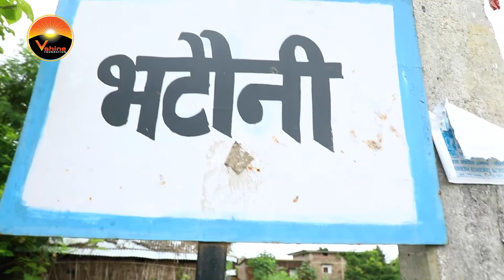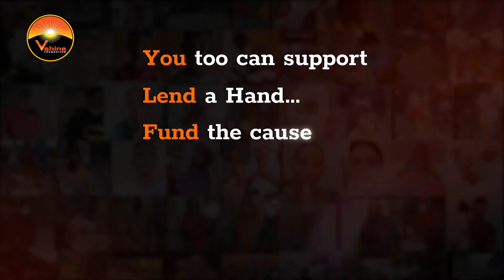V Shine Story of Change - Episode 26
This is the story of the underprivileged but undeterred women of Bhatauni Village in Bihar. They are widowed and struggling to earn their living. They either lost their livelihoods or bread winners or were abandoned by their children during the Covid pandemic. Since lockdown, they have been severly poverty-stricken, with food shortage, financial crisis and zero life support. VShine learnt about their situation and extended help in the form of supplying rations for their sustenance. They are really grateful to VShine foundation.

Hence we request you all to support such cases or bring them to VShine Foundation for a fundraiser. DM/email to reach out.